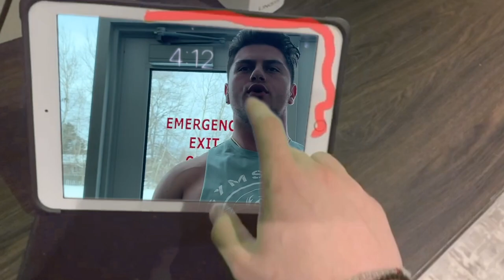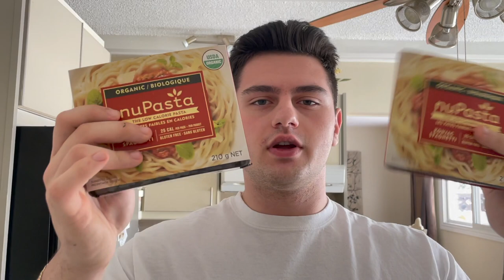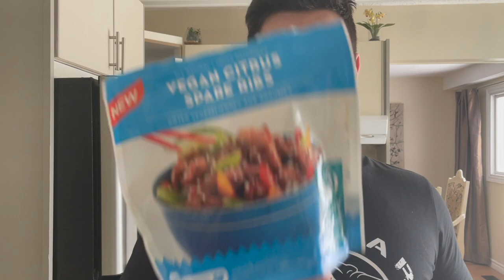VEGAN FOR A WEEK | BEST Diet/Lifestyle For Weight Loss??!?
Ahoy everyone!! So in today's video I tried I went vegan for a week! in my life I don't think I have gone a day without some sort of animal product... So this was a huge change

I have to say even though I love my meat it wasn't that bad going without it. But with that being said I personally feel like I couldn't be successful losing weight on the vegan diet.

Let me know down in the comments what diet I should try next!!!

LET'S KEEP THE TRAIN GOING